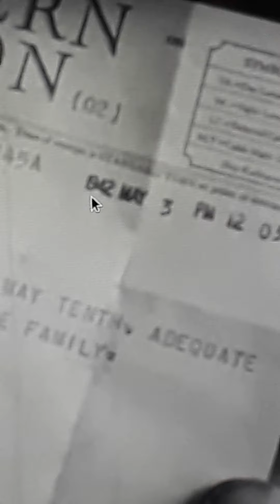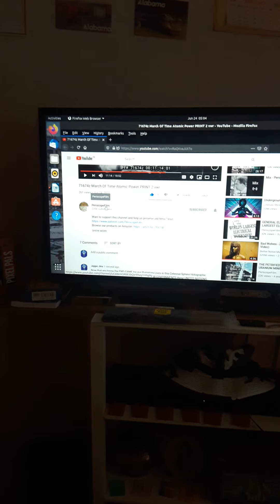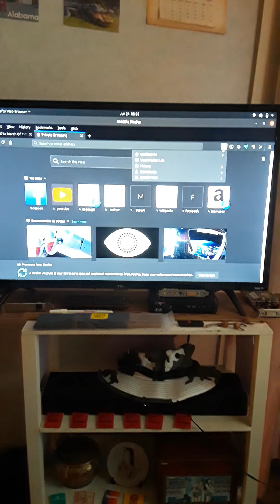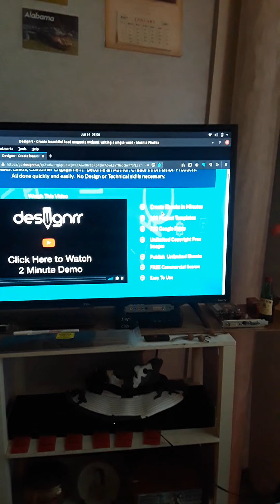The UNITED NATIONS are going to destroy the world BE READY!!!! The Rag Tag Rebellion!!!! [///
TIMES UP - NEVER AGAIN - NEVER FORGET. DRUNKENREBEL [///|||\\\]